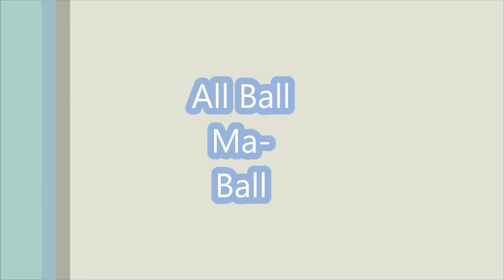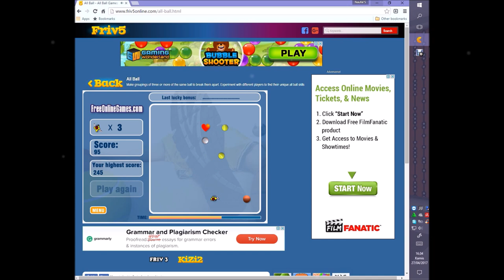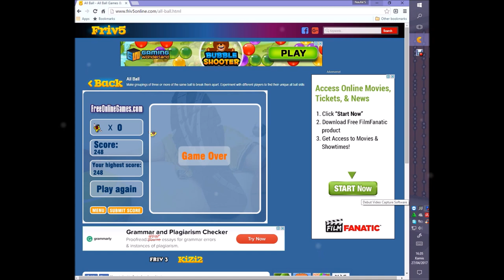All Ball Ma Ball